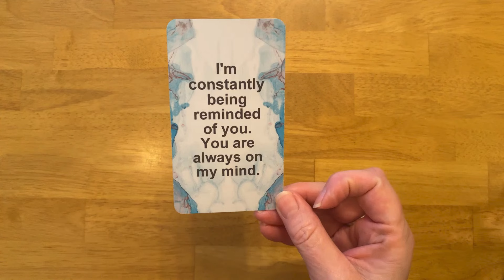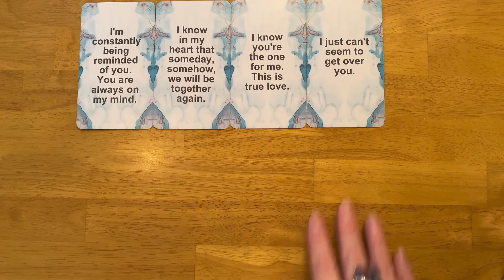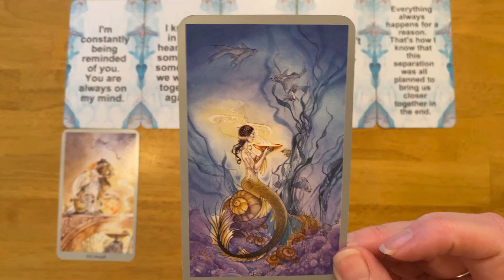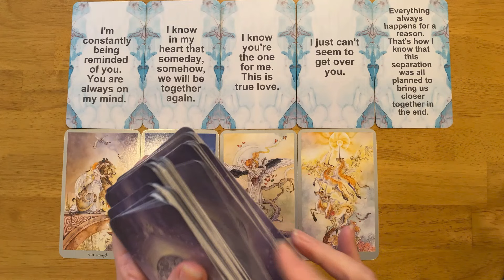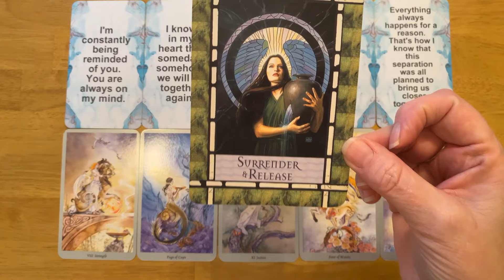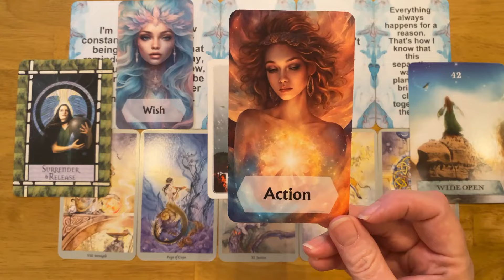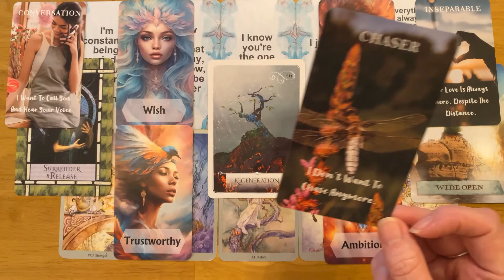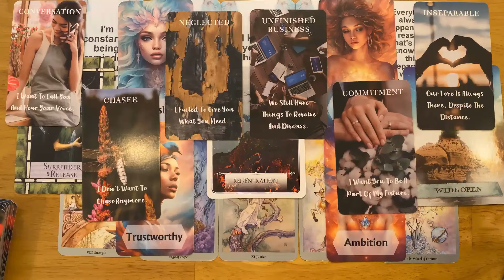THEY DESPERATELY WANT TO TELL YOU SOMETHING 🩵 THEY CAN'T GET OVER YOU! 🩵 (COLLECTIVE LOVE READING)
This person desperately wants to tell you something! They can't get over you!
Timeless , collective channeled message card reading from your person. (Divine masculine, divine feminine, twin flame, soulmate)  - Their honest thoughts, feelings and intentions. Take what resonates and leave the rest!

3RD PARTY KARMIC MESSAGES (messages from your person, twin flame, soulmate and 3rd party Karmics)